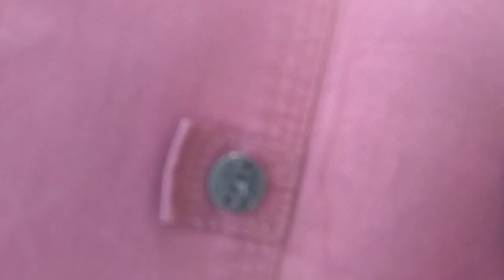NH160 riding new youtube viral travel travelvideo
Follow For  Insta